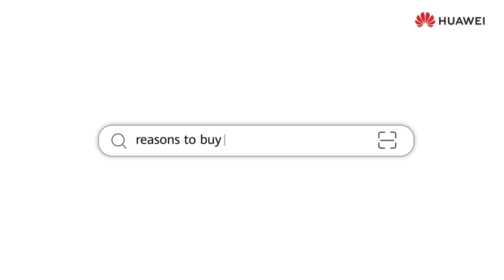Pre-order the HUAWEI nova 8 | 8i: 64MP Camera, 66W SuperCharge, Edgeless Display